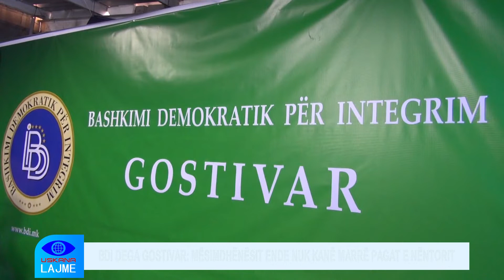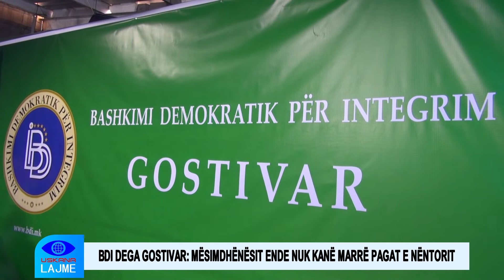BDI DEGA GOSTIVAR MËSIMDHËNËSIT ENDE NUK KANË MARRË PAGAT E NËNTORIT